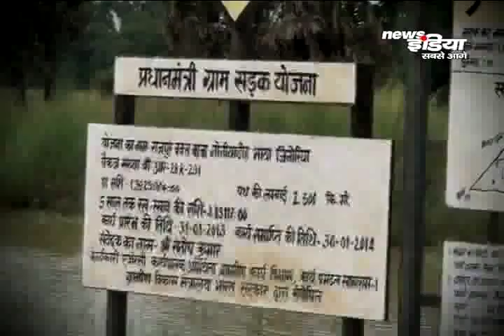युग बदला सत्ता बदली, तस्वीर बदली, लेकिन अभी भी लोग मौत पर चचरी का सफर तय करने को मजबूर हैं...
नीचे उफनती नदी...और ऊपर चचरी का पुल...पुल भी ऐसा...जो हर साल बारिश के मौसम में या तो कुछ जिंदगियों को लील जाता है...या फिर लोगों को घायल कर देता है..चचरी पुल तक पहुंचने के लिए भी कमर तक के पानी में होकर गुजरना पड़ता है...हम बात कर रहे हैं रोहतास के राजपुर प्रखंड की...जहां दर्जनों गांवों की 50 हजार से ज्यादा की आबादी हर मॉनसून मौत से जूझने लगती है. आज भी लोगों को नदी पार करने के लिये पक्का पुल नहीं मिला है...बिहार में सत्ता बदल गई, तस्वीर बदलने के दावे किये गये. लेकिन इन लोगों की तकदीर नहीं बदली... हैरत की बात ये है कि स्थानीय लोग ही चंदा इकट्ठा कर चचरी पुल को बनाते हैं... लिहाजा सरकार पर सवाल तो खड़े होते ही हैं...स्पेशल रिपोर्ट में इन्हीं सवालों की पड़ताल करेंगे...